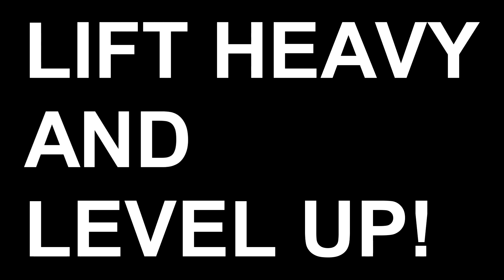Fortnite: Ember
Finally played a game of Solo's. I've been playing a lot of the new Endgame LTM, Rumble and playing with my friends.